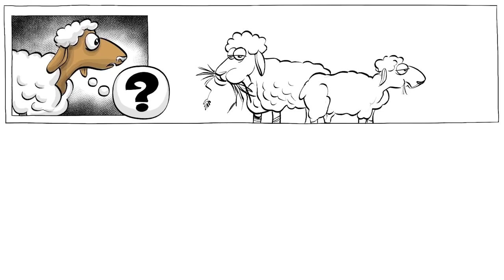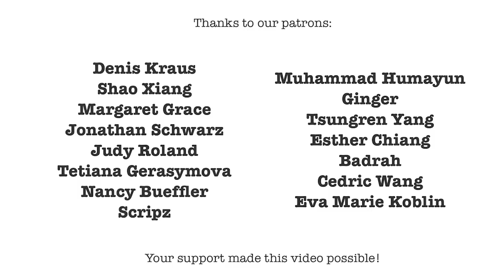Nietzsche: Sheep and Wolves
“That which does not kill us makes us stronger”, Friedrich Nietzsche famously wrote. In this Sprouts special in collaboration with Stephen Hicks, we explore Nietzsche’s division of the world into sheep and wolves, and how our morality, what we consider as good and bad, is the result of brute biological events.

SUPPORT us to make more videos about famous philosophers!

COLLABORATORS
Script: Stephen Hicks and Jonas Koblin
Artist: Pascal Gaggelli
Voice: Matt Abbott
Coloring: Nalin
Editing: Peera Lertsukittipongsa
Head of Partnership Programme: Selina Bador
Production: Bianka
Proofreading: Susan
Sound Design: Miguel Ojeda

CLASSROOM EXERCISE
Do you feel like a sheep or a wolf? And do you think one is born as such or can one change their nature? Do Nietzsche’s arguments hold true, or at least somewhat true in the 21st century?

Chapters:
0:00 Introduction
0:28 Sheep and Wolves
5:52 Ending